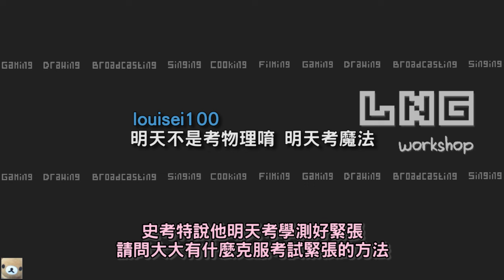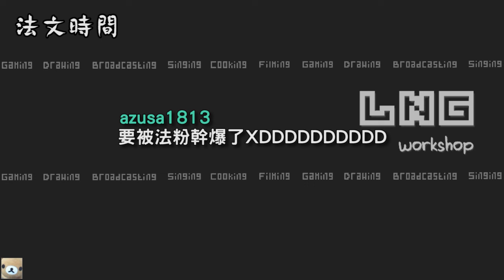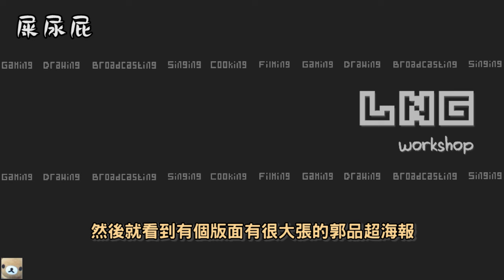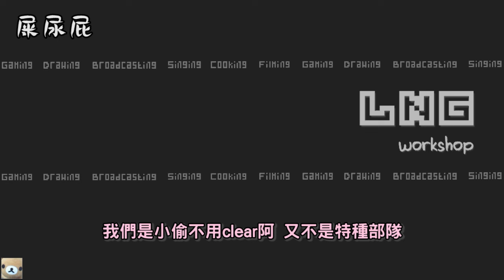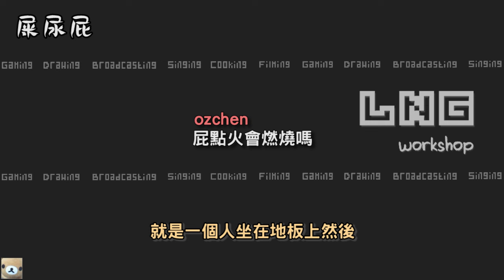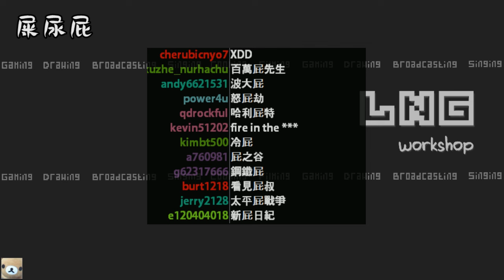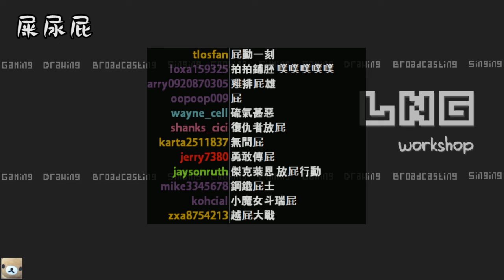LNG實況精華：力場破掉的薩爾納加洞穴入口 (2014/01/18)